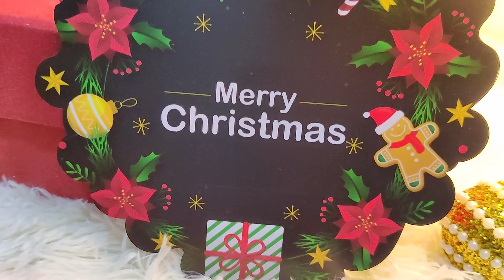Our Christmas Tree Decoration|How To Decorate Christmas Tree Step By Step|Christmas Decorations 2020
This channel is the one stop solution for everything related to home décor, lifestyle, shopping haul, vlog and much more…

Product Links:

Christmas Wreath
Golden Reindeer Tealights
Home Cushion
Golden Christmas tree
Santa Shoes